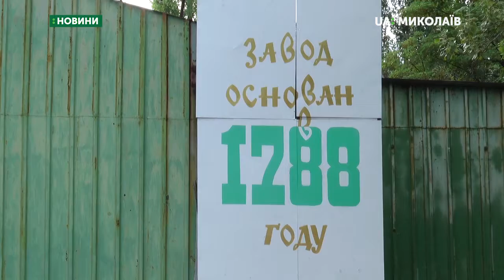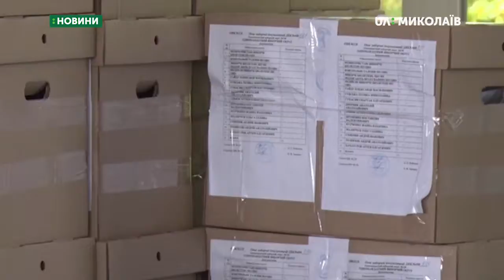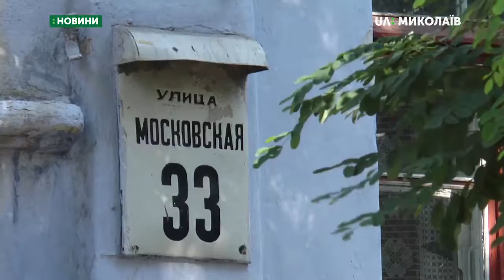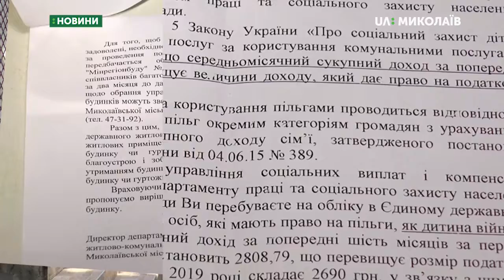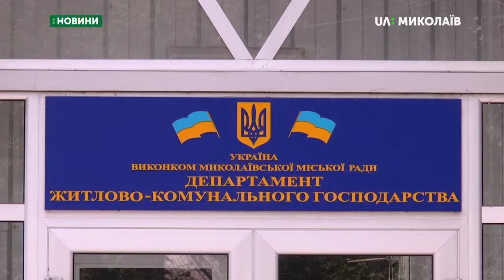23.07.2019. Новини. 19:00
Новини
Інформаційна картина дня (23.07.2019) поглядом кореспондентів телеканалу UA: Миколаїв (випуск новин — 19:00):
- Працівники суднобудівного заводу отримують зарплатні борги;
- центральна виборча комісія опрацьовує протоколи з виборчих дільниць;
- Окружні виборчі комісії продовжують приймати протоколи;
- Дах будинку на Московській, 33 потребує ремонту
- Будинок на Космонавтів, 98 ремонтуватимуть за певних умов;
- В Україні триває Всеукраїнський мотопробіг єдності.